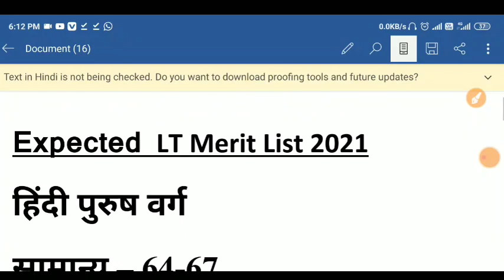Uttrakhand LT expected Merit List || Expected Cut Off Hindi